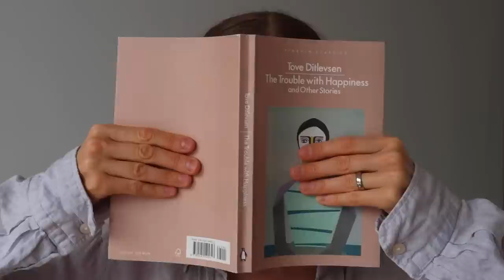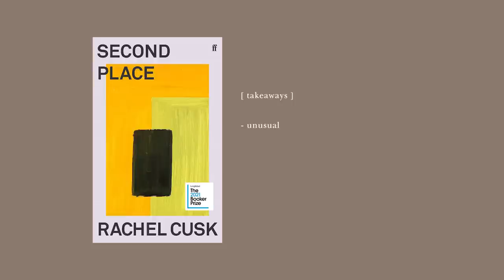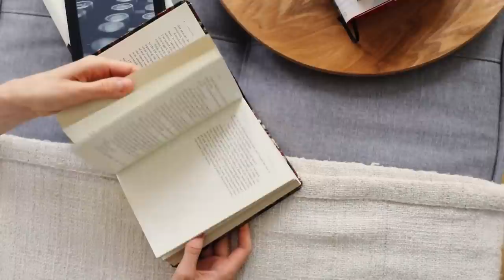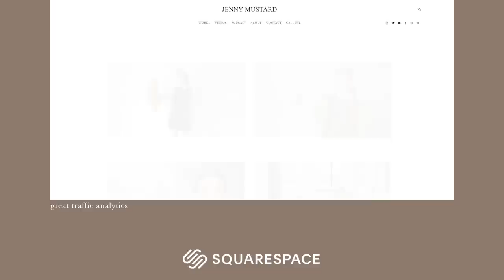top 6 MUST READ books this summer !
Nothing beats summer reading – leaning back in the sun with a good book and just wasting hours with iced coffee or a glass of crisp rose wine. If you need some tips on what to pick up this summer, I’ve listed 6 books, in order of difficulty. 2 easy reads, 2 a little bit more demanding, and 2 demanding super focus. All of them just delightful! Here we go.

i talk about:
- easy reads
- vladimir by julia may jonas
- set in a quiet US university town
- a 59 year old married english professor falls hard for the new interesting teacher and writer - doesn’t shy away from being scandalous or morally ambiguous
- discusses tricky issues without preachy or propagandiy
- breakfast at tiffany’s by truman capo
- short, fun, easy, and completely delicious
- a long novella you can finish it in one super romantic sitting
- don’t be fooled by the audrey hepburn movie
- darker and more rugged than its hollywoodised film version
- the portrait of holly golightly in book form
- so witty and fun and also strangely moving
- more book videos or creative writing videos
- intermediate books
- 10:04 by ben lerner
- my favourite out of lerner’s books
- book within a book within a book format
- what is autobiographical and what is fiction
- the mood!
- instant thick atmosphere
- touching, honest, and very very human
- open water by caleb azumah nelson
- lyrical prose you should try open water
- a contemporary love story set in south london
- written in second person
- demanding reads
- second place by rachel cusk
- not obscure prose in any way
- reasoning and observations = slow reading
- cusk is a morning coffee type of author
- beautiful slice of humanity
- the earlier outline trilogy
- washington square by henry james
- a somewhat bewildering author
- turn of the screw
- portrait of a lady
- beautiful language: my favourite type of literature

10:04 by Ben Lerner